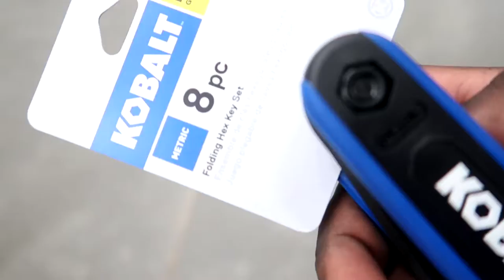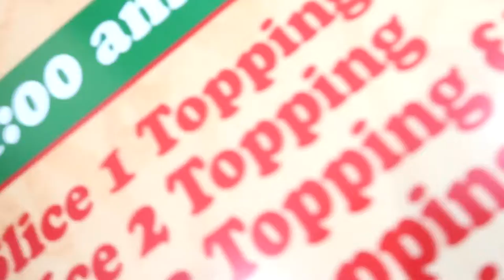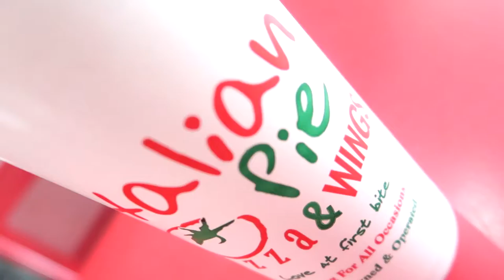BLACK VLOGGER DOING BLACK THINGS